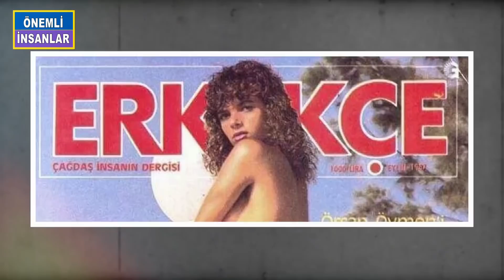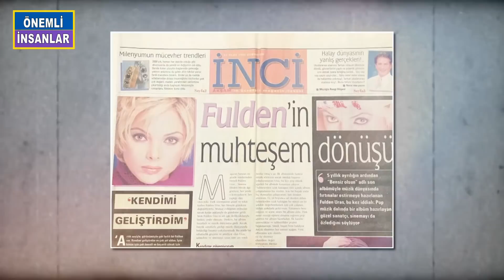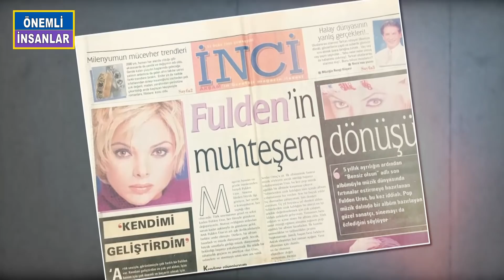FULDEN URAS KİMDİR? | Hayatı Hastanelerde Geçti | Kelebek Hastalarının İyilik Meleği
FULDEN URAS… O DOĞDUĞUNDA TAKVİMLER 6 HAZİRAN 1968’İ GÖSTERİYORDU. ESKİ BÜROKRAT MUTLU OTMAN’IN VE MÜGE AKKOYUNLU’NUN KIZI OLARAK İSTANBULDA DÜNYAYA GELDİ. İKİ DE KIZ KARDEŞİ VARDI. FULDEN 13 YAINDAYKEN BABASI BAŞKA BİR KADINA AŞIK OLUP ANNESİNİ TERK ETTİ. FULDEN LİSEYE GİDERKEN BİR GAZETENİNDÜZENLEDİĞİ YARIŞMADA YÜZ GÜZELİ SEÇİLDİ: YILLAR SONRA O GÜNLERİ ONUR AKAY’A ŞÖYLE ANLATMIŞTI FULDEN: BEN CESARET ETMEDİM. TEYZEM YARIŞMAYA RESİMLERİMİ YOLLAMIŞ, BENİ AĞLAYA AĞLAYA GÖTÜRDÜLER. BİRİNCİ OLDUM SONRA ANİDEN HAYATIM DEĞİŞTİ. 12 FİLMLİK BİR ANLAŞMA YAPTIM Kİ İYİ Kİ YAPMIŞIM TÜRKİYE’NİN EN DEĞERLİ PRODÜKTÖRLERİNDEN VE YÖNETMENLERİNDEN BİRİ TÜRKER İNANOĞLU, ZATEN ONUN PROJELERİNDE YER ALMAK, ŞÖHRET OLMAK DEMEKTİ. BEN YARIŞMADAN HEMEN SONRA ŞÖHRET OLDUM. NE OLDUĞUMU BİLE ANLAMADIM. O ZAMAN TEK BİR KANAL VARDI TRT, AHMET ÖZHAN’LA BİRLİKTE DİZİ ÇEKTİK DİZİNİN İLK BÖLÜMÜ YAYINLANDI ERTESİ GÜN SOKAĞA ÇIKTIĞIMDA BENİ HERKES TANIYORDU.
FULDEN’İN ERKEKÇE DERGİSİNE VERDİĞİ CESUR POZLAR ONU DAHA DA MEŞHUR YAPTI. 1986 YILINDA AH BU KADINLAR ADLI SİNEMA FİLMİNDE ŞEMSİ İNKAYAYLA BAŞROLDE OYNYARAK SİNEMA OYUNCULUĞUNA DA ADIM ATTI. DAHA SONRA HATIRAM OLSUN, ÖLDÜREN DAKİKALAR, AŞIĞIM AŞIK, BENİM İÇİN AĞLAMA, BENİMSİN, SON YÜZLLİ METRE, KARA ZİNDAN, KIZIN ADI FATMA, TEK BAŞINA, YAŞARKEN ÖLMEK, KANIMDAK ŞEYTAN, YALNIZLAR GİBİ FİLMLERDE OYNADI
FULDEN URAS GEÇMİŞTE; KADİR İNANIR, SEZER İNANOĞLU, GÖKHAN ŞÜKÜR, VATAN ŞAŞMAZ, DURMUŞ ÇEVİK, MURAT PARASAYAR, İSMAİL ÖZKAN, TOLGA ERKANLI VE BAHADIR CİNGÖZ İLE BİRLİKTELİKLER YAŞADI. BAŞINDAN BİE VLİLİK GEÇEN FULDEN BİR DÖNEM GÖNLÜNÜ TOLGA SAVACI’YA DA KAPTIRDI. O ZAMANLARDA ÇIKAN BİR GAZETE HABERİNDE ŞUNLAR YAZILIYDI: SİNEMANIN YAKIŞIKLI JÖNÜ TOLGA SAVACI SON FİLMİNDE FULDEN URAS’LA PYNADI. SEVMEK BÜTÜN SUÇUMUZ ADLI FİLMDE İKİ SEVGİLİYİ CANLANDIRAN TOLGA VE FULDAN ROL GEREĞİ ÇILGINLAR GİBİ SEV..TİLER ANCAK SE.. SAHNELERİNDEKİ DOĞALLIK SETTE BULUNAN HERKESİ ŞAŞIRTTI. FULDEN URAS TOLGA SAVACININ KOLLARINDA ADETA KENDİNGEN GEÇTİ. BU FİLMDE TOLGA SAVACIYA TUTULDUĞU HER HALİNDEN BELLİ OLAN FULDEN URASIN CÜRETKAR AŞK SAHNELERİ YÜZÜNDEN TEKRAR BİLİKTE OLDUĞU ESKİ KOCASIYLA DA ARASI AÇILDI.
1991 YILINDA ASSOLİST OLARAK SAHNE ALMAYA BAŞLAYAN FULDEN URAS, BONUS MÜZİK İLE ANLAŞARAK 13 OCAK 1995 TARİHİNDE 10 ŞARKIDAN OLUŞNA BELLYDİ ZATEN ADLI İLK ALBÜMÜNÜ ÇIKARDI.
BİR SÜRE SEKTÖRE MESAFELİ OLAN FULDEN 2000 YILINDA MUHTEŞEM BİR DÖNÜŞ YAPTI O GÜNLERDE AKŞAM GAZETESİNİN İNCİ EKİNDE ŞUNLAR YAZILMIŞTI: 5 YILLIK AYRILIĞIN ARDINDAN BENZİN OLSUN ADLI SON ALBÜMÜYLE MÜZİK DÜNYASINDA FIRTINALAR ESTİRMEYE HAZIRLANAN FULDEN URAS BU KEZ İDDİALI. POP MÜZİKK ADLINDA BİR ALBÜM HAZIRAYAN GÜZEL SANATÇI SİNEMAYI DA ÖZLEDİĞİNİ SÖYLÜYOR. MAGAZİN BASINININ EN GÖZDE İSİMLERİNDEN BİRİYDİ FULDEN URAS. SİNEMA FİLMLERİ BYÜK İLGİ GÖRÜYOR HER YERDE O KONUŞULUYOR HER YAPTIPI OLAY OLUYORDU. TÜRK SİNEMASININ GÜZEL KADINI FULDREN URAS HER FİLMİYLE GÜNDEMİ DEĞİŞİTİRİYORDU. MUTSUZ EVLİLİĞİNİN ARINDAN SANATI KADAR AŞKLARIYLA DA GÜNDEME GELDİ. ARTIK FULDEN URAS’IN ADI AŞK DEDİKODULARIYLA BİRLİKTE ANILIR OLMUŞTU. DERKEN BİR ALBÜM HAZIRLADI VE MÜZİK DÜNYASINA GİRDİ. ANCAK BÜYÜK UUTLARLA GİRDİĞİ MÜZİK DÜNYASINDA BEKLEDİĞİ BAŞARIYI YAKALAYAMADI. BU ARADA BİRDE RAHATSIZLIK GEÇİREN VE AMELİYAT OLAN URAS SAHNNELERE VE SİNEMAYA UZUN SÜRE ARA VERDİ.LK ALBÜMÜNDE FANTAZİ SÖYLEYEN ANCAK İSTEDİĞİ BAŞARIY YAKALAYAMAYAN URAS BU KEZ POP MÜZİK AĞIRLIKLI BİR ALBÜMLE KARŞIMIZA ÇIKIYOR. FULDEN: SAHNELERDEN UAZK KALDIĞIM SÜRE İÇİNDE ALBÜM ÇALIŞMALARINA HIZ VERDİM. SON BİR BUÇUK YILDIR HİÇ DURMADAN ÇALIŞIYORUM. ŞAN DERSLERİ ALIYORUM. ÜÇ YIL BOYUNCA UD DERSLERİ ALDIM.SAHNEDEN UZAK KALDIĞIM SÜREYİ EN İYİ ŞEİŞDE DEĞERLENDİRMEK İÇİN ÇOK ÇALIŞTIM DİYORDU…